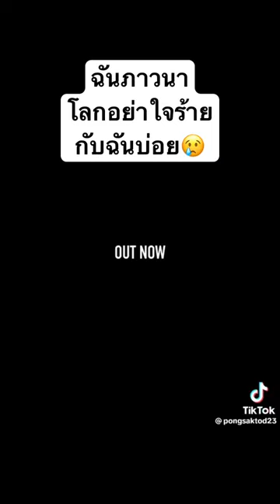ฉันภาวนาโลกอย่าใจร้ายกับฉันบ่อย